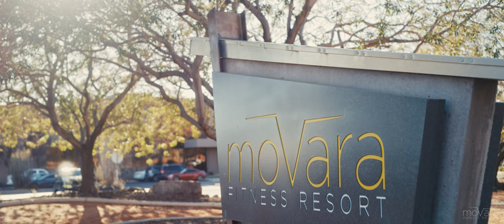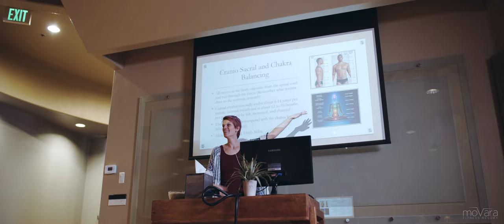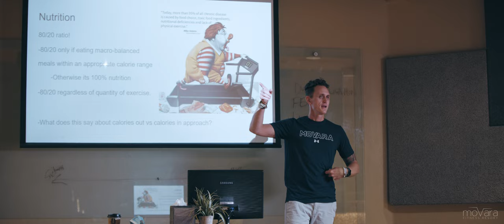Movara | 8K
Had a blast shooting this one for Movara. We spent a full week capturing various activities and interviews with incredibly inspirational human beings. I came out a much better person for having worked with them.

 MONSTRO
GoPro Hero 9 + RED EPIC-W (underwater shots)
Aerials shot by Ty with Mavic Pro 2
Edited in Premiere
Colored in Davinci Resolve